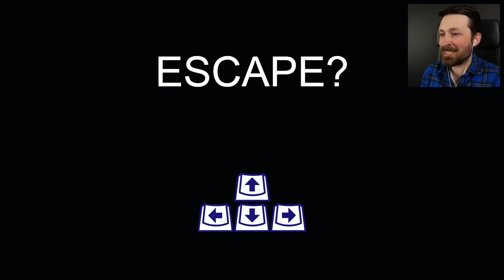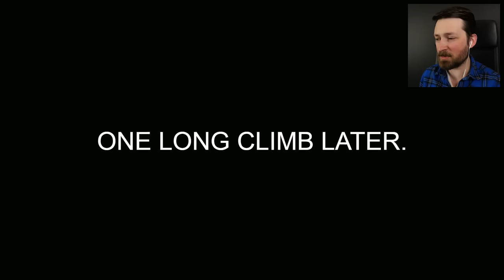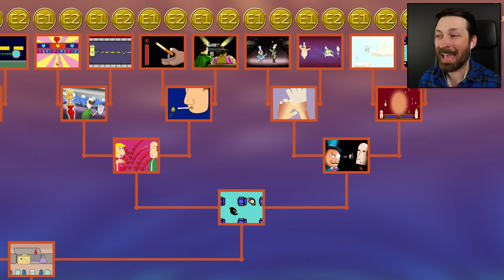The TRUE Ending - Air Marty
We've finally unlocked all 64 endings in Air Marty which means we get the true ending to explain everything.